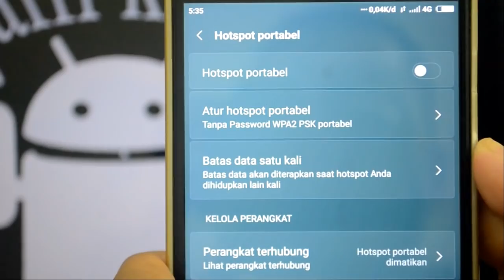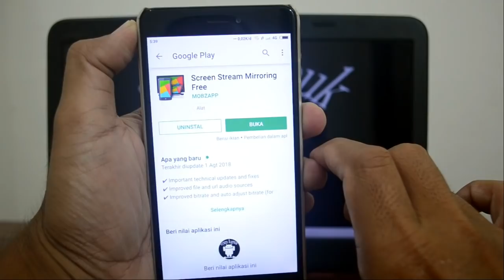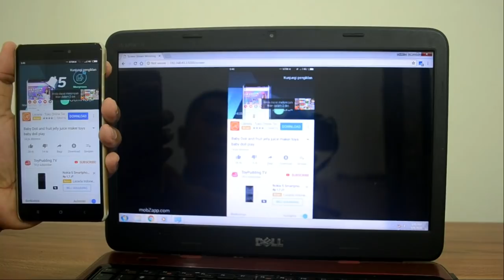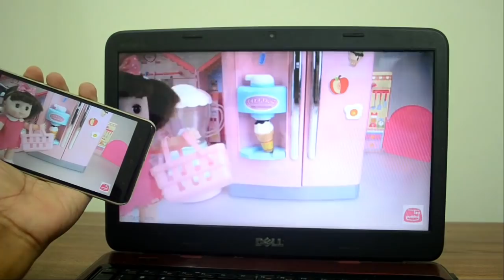Cara Menampilkan Layar Hp Ke Laptop Tanpa Kabel USB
"Cara Menampilkan Layar Hp Ke Laptop Tanpa Kabel Dan Internet"

Pada video tutorial kali ini saya akan mempraktekkan cara untuk menghubungkan layar hp android ke laptop atau perangkat komputer tanpa kabel USB dan juga tanpa koneksi internet.

Cara ini sangat berguna terutama ketika kita akan melakukan persentase atau sekedar bermain game dan menonton video streaming.